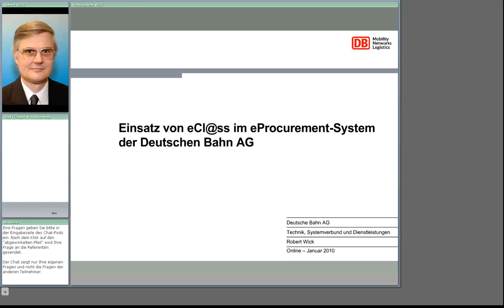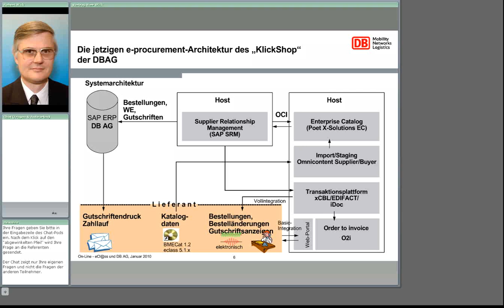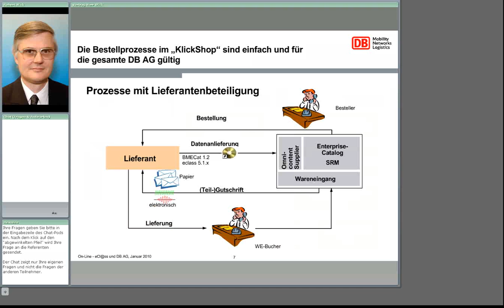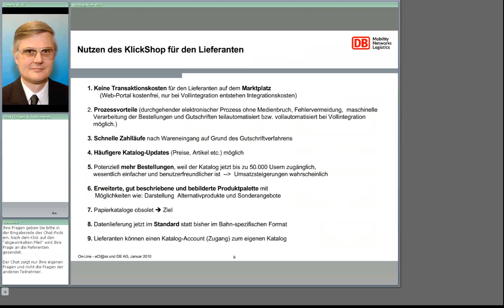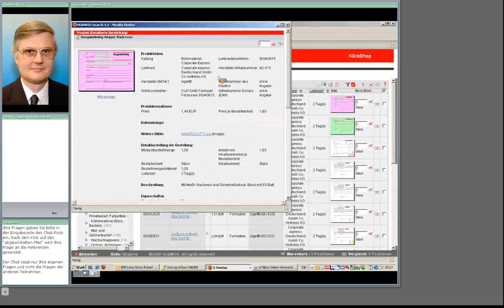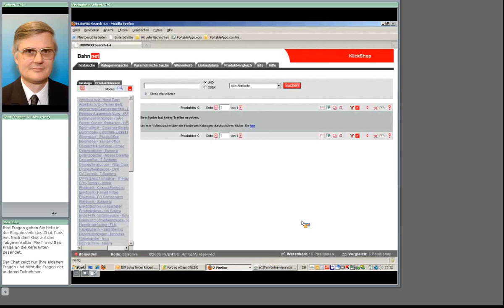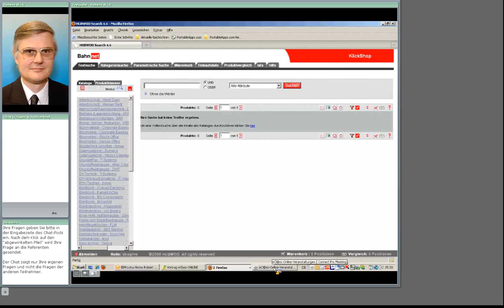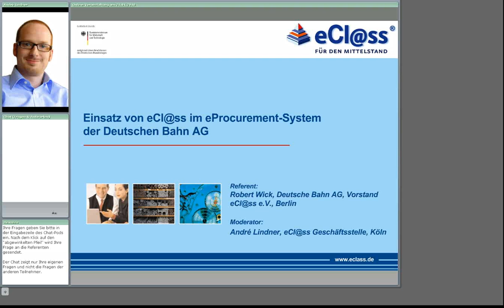Einsatz von eCl@ss im eProcurement-System der Deutschen Bahn AG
Referent/in: Robert Wick, Leiter Stammdatenmanagement, Deutsche Bahn AG, Vorstand eCl@ss e.V.
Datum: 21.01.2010